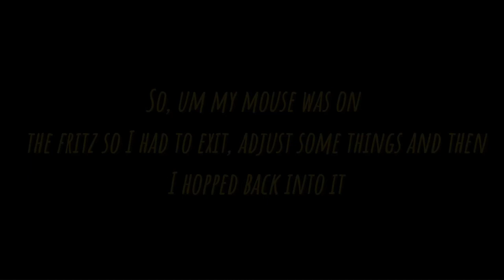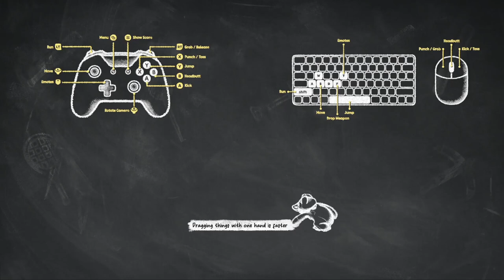Party Animals might just be the BEST GAME EVER!!! (Party Animal Gameplay)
Hello everyone and welcome! Today we are playing some Party Animals. If you don't know what it is, it is an adorable animal battle royale. This is what happens when the cute and cuddly go rabid.

Hope to post much more content in the future, both of this game and many others along with skits and other randomocities.